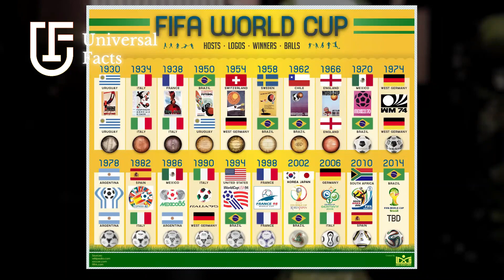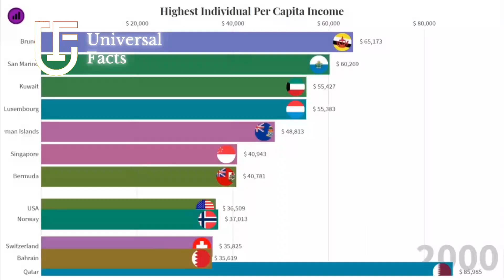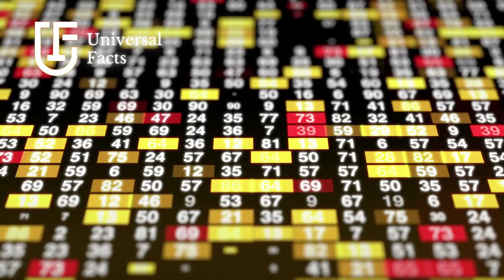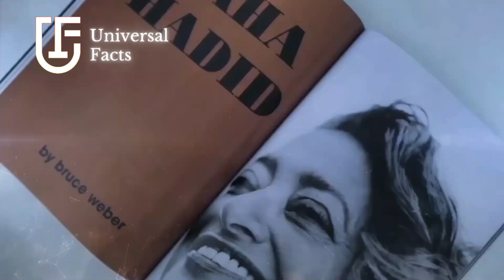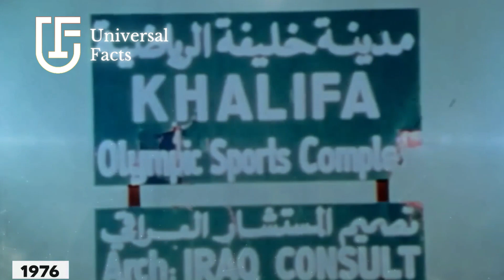FIFA WORLD CUP Business Model 2022 | Inside Qatar's 8 Stunning Stadiums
In Just Under Six Months The 2022 FIFA World Cup Will Get Underway In Qatar. This Tournament Is Being Held In The Middle East For The First Time, And Qatar Has Built 8 Impressive Mega Stadiums To Host This Massive Tournament. This Year's World Cup Is By Far The Most Expensive Of All Time. Qatar Has Reportedly Amassed Astronomical Costs Of Around $220 Billion. In Today's Video We Take A Closer Look At The Eight Stadiums And Their Unique Designs.

 The World Cup 2022 Stadiums In Qatar.

1)  Khalifa International Stadium
2)  Al-Bayt Stadium
3)  Al-Janoub Stadium
4)  Education City Stadium
5)  Al-Rayyan Stadium
6)  Al-Thumama Stadium
7)  Ras Abu Aboud Stadium,
8)  Lusail Iconic Stadium..

𝐔𝐧𝐢𝐯𝐞𝐫𝐬𝐚𝐥 𝐅𝐚𝐜𝐭𝐬 𝐓𝐕 ⭐

This Is The Official YouTube Channel Of 𝐔𝐧𝐢𝐯𝐞𝐫𝐬𝐚𝐥 𝐅𝐚𝐜𝐭𝐬 𝐓𝐕. This Channel Includes Interesting Facts & Figures About The Most Interesting Individuals On The Earth.